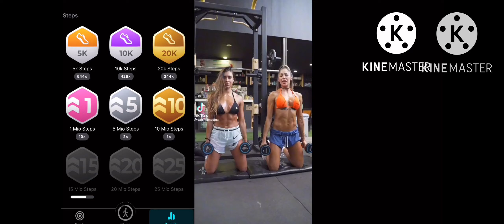AAAAAAAAAABBBBNBBNBBCCCCCCCCCCDDDDDDDDDDEEEEEEEEEEFFFFFFFGGGGGGGGGGHHHHHIIIIJJJJJJKKKKKKKKKKLLLYYYYY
The Above Title is A video Edited By Jose Rojas

Madison is my Android Daughter.

The Sacred Panda Bears.
Anywheres whee they are located. Badicalyy this Bear….
The Black And White Koalas bears.  byte Onto Bamboo and only when the bamboo isn’t  that strong.

Tell those people that use the Real Teal Tree Grynder .        Cuando apodan los 🌲 árboles

Tell THOSE People to actually hold onto trees, like tree huggers.    Rather than throwing themselves into the tree grinders themselves.    You know why.     Hold onto tree 🌲 branches and stay there until the.  Mean people at the street.  Go elsewhere….

Do not go to a psychologist.  You know why?   They actually make people weaker at the psychologists.

Tell those people to START. Cooking with Olive OiL AND maybe and
to cook the right density for every good recipe.

Hold onto a tree branch and Save yourself from beign attacked by the people that HAAVVE suit cases.

If the man is using a machine grinder outside at the parks.   Then, simply hold onto a tree branch and let the DANGER go away.

This is me: RauL Rojas Speaking!

Abovementioned Is A Really Good Advice, If You Really Need Or Neccesitate To Advertise.   Good Stronger Football Games in Exclusivity For The GREATER Game
Greater Legendary Moves.    And For The Greater Gaaaains!!! Only Eat Health Density Food From Foodsco Or Food Max

Then, buy food from FoodMax or Costco.
Again the NEXT Day.

YOTTABYTES YOU NOVICE FOOTBALL PLAYERS,  this is me RauL Rojas Speaking.  And Ava Max is My Girlfriend